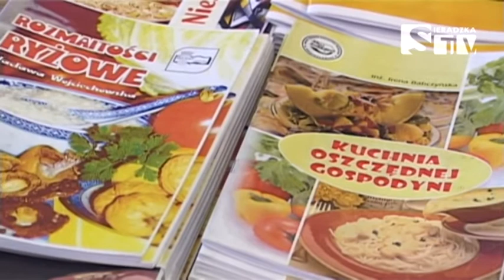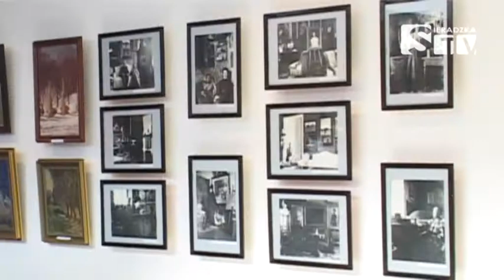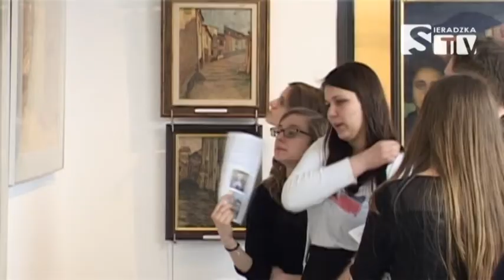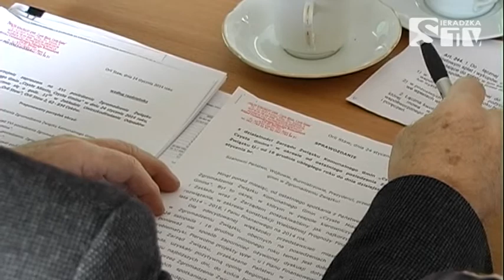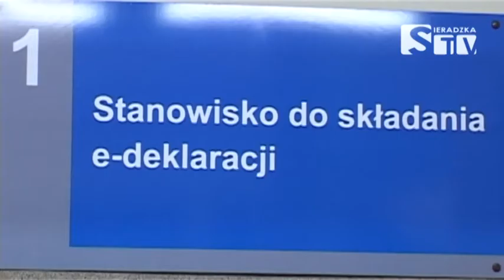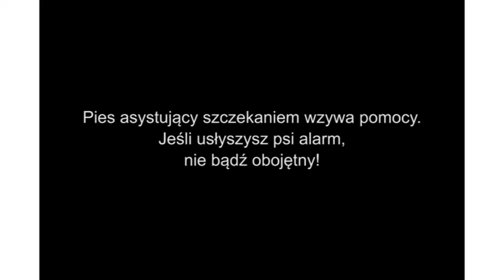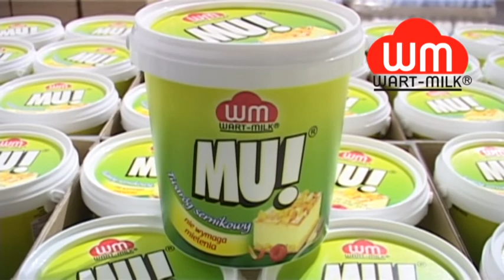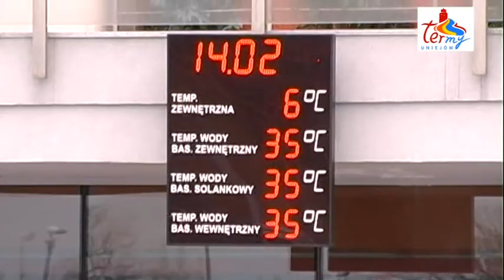Serwis 31.3.14 SieradzkaTV Media